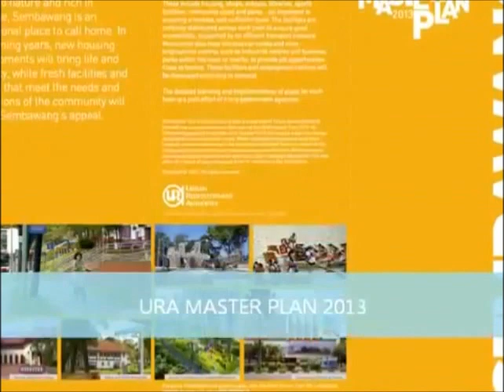Parc Life EC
Parc Life EC is the upocming Executive Condo located along Sembawang Crescent and Sembawang Drive, near Sembawang MRT and designated future town centre.